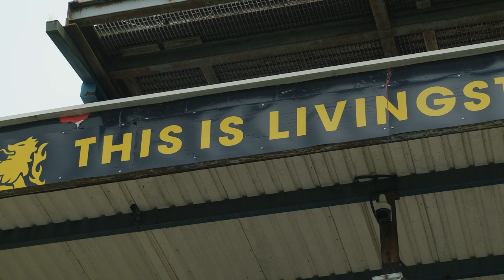First Tony Mac goal for Penrice gives Livi the win! | Livingston 2-1 Dundee Utd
The view from the pitchside, as goals from Bruce Anderson and James Penrice put Livingston back to winning ways as they overcame Dundee United 2-1 in the cinch Premiership.